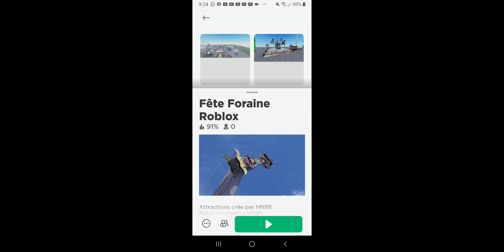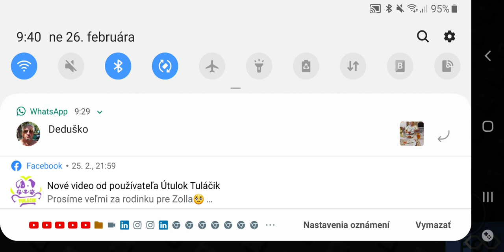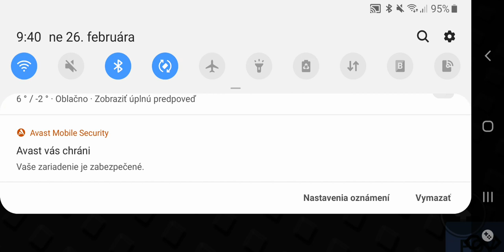OTTEN KMG SPECIAL RIDE🍋🎢🎢🎢🎢🎢🎢🎢😊